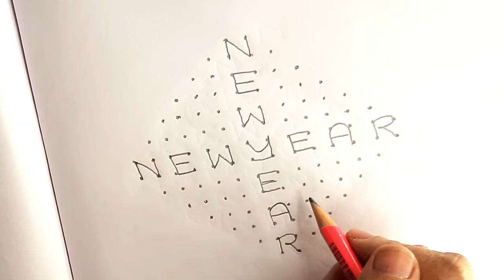New Year Special Attractive Rangoli Design 2022/New Year Kolam/New Year Muggulu